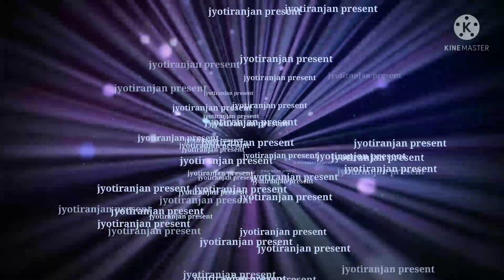sadiri dj sang Village girl's